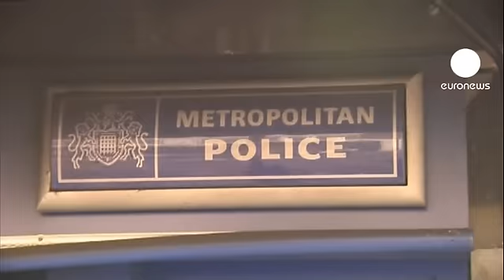Londra'da öfkeli gençler ayaklandı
İngiltere'nin başkenti Londra'nın kuzeyindeki Tottenham bölgesinde gençler polisle çatıştı. Bir gencin polis tarafından öldürülmesini protesto eden göstericiler, polise saldırdı. Olayda, 8 polis yaralandı.

Londra'nın en yoksul semtlerinden Tottenham'da yaklaşık 300 kişi semtteki polis karakolunun önünde gösteri düzenledi. Göstericiler, kendilerine engel olmak isteyen polislere şişeler ve ellerine geçirdikleri diğer nesneleri fırlattı.